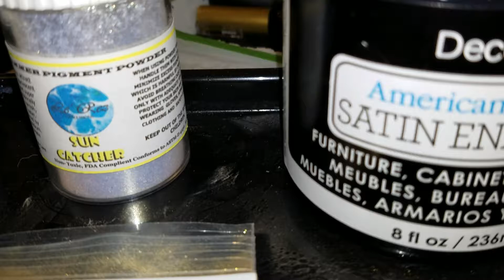Part 2 - Using Le'Rez pigments results ( because the camera stopped working) both very short videos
Part 2, the results and a couple more pieces as they cure ( the camera stop recording after 8 minutes on part 1 so you just get the first 8 minutes and then part 2 ,the results)...no in between today, but. at least it is not sideways, lol